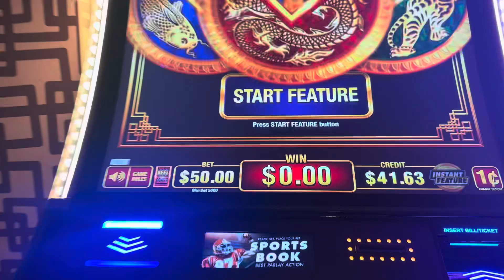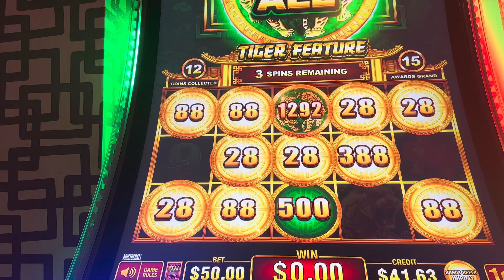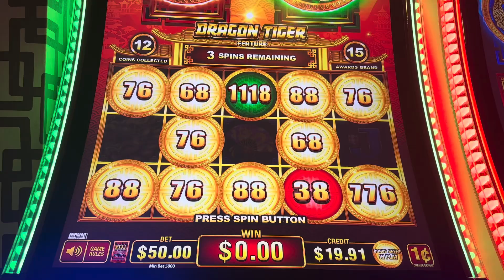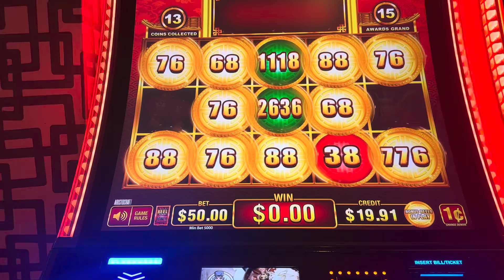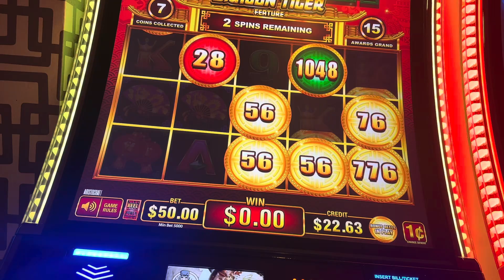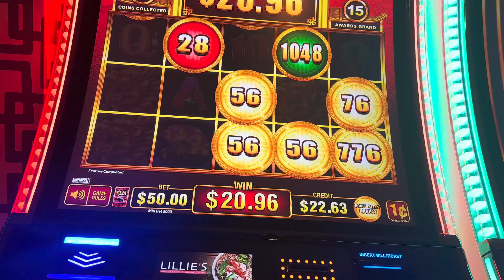$50.00 dollar buy a bonus Coin trio let’s gooo!!